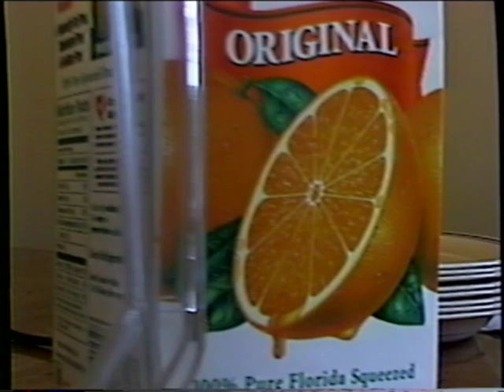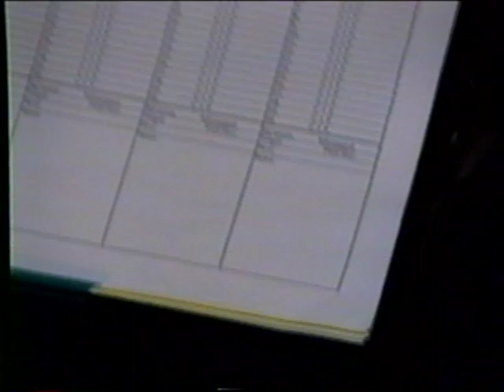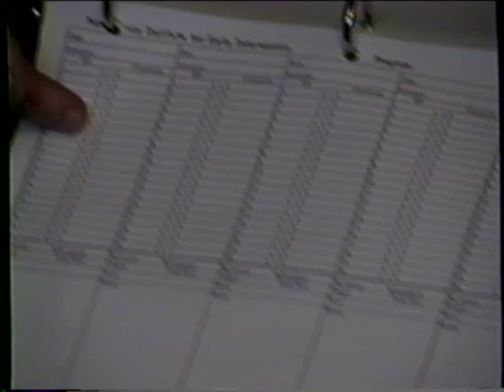ABA therapy with Scott Wright from Lovaas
This is a video of my ABA therapy sessions with Scott Wright from Lovaas when I was 3 and a half.